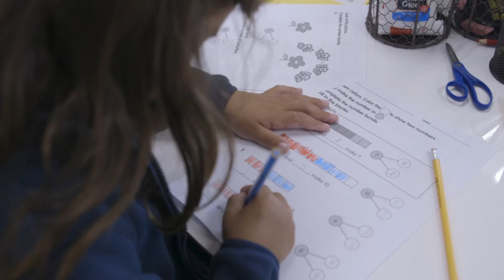SDJA Golda Meir Lower School National Blue Ribbon Award